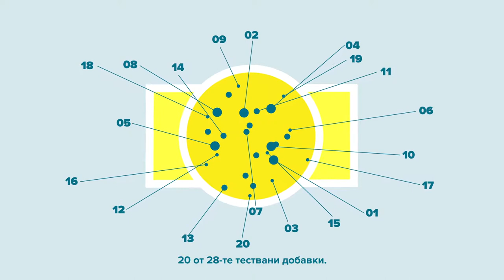Пластмаса в тялото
Za Zemiata / За Земята